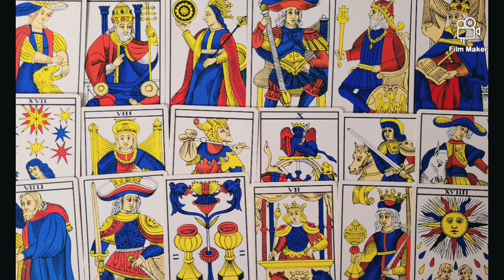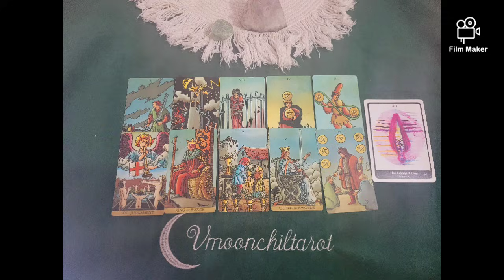Kim Soohyun General Tarot Reading 2025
🔮 Every little contribution helps me and my channel growth in quality. Thank you in advance.

🌸 Moonchild Vanessa 🌸